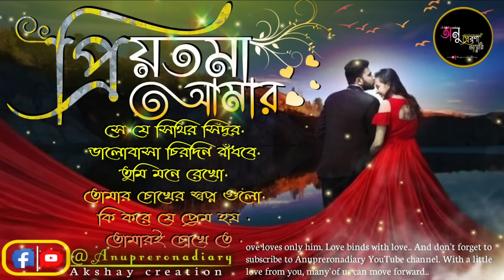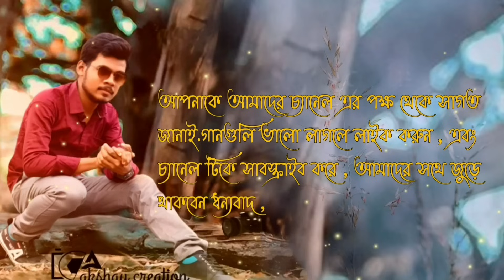bengali song |প্রিয়তমা আমার | মিস্টি কিছু বাংলা রোমান্টিক গান| Anuprerona diary |Akshay creation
Anuprerona Diary চ্যানেল এর সকল প্রিয় শ্রোতা বন্ধুরা, আপনাদের জন্য কিছু নতুন উপস্থাপন করার চেষ্টা করছি আমরা, আপনাদের ভালোবাসায় আমরা আজ এতো টা দূরে এগিয়ে আসতে পেরেছি, তাই চ্যানেল এর পক্ষ থেকে আমাদের প্রিয় পরিবার আপনাদের জন্য নতুন করে কিছু ভাবছি. যদি পারেন তো আমাদের নতুন .অনুভূতি গুলি কে.. আপনাদের ভালোবাসায় এগিয়ে নিয়ে যাবেন. আমাদের নতুন উপস্থাপন, তথা ভাবনা. ((((আমার অনুভূতি ))))

(Special thanks for AKSHAYDAS😊.)

বিঃদ্রঃ - আমাদের এই চ্যানেলে ( Copyright ) কিছু মিউজিক আছে , যার মালিক আমরা না । শুধুমাত্র আমরা শিল্পীর কণ্ঠ সুন্দর এবং গানটি কিছু মানুষ কে এন্টারটেনমেন্ট এর জন্যে ব্যবহার করেছি । আমরা ভুলবসত আপনার কোন মিউজিক কপিরাইট মেটারিয়াল বা কনটেন্ট  আপলােড করে থাকলে অনতি বিলম্বে আমাদের নিচের দেয়া কন্ট্রাক্ট বক্সে যােগাযােগ করার জন্য অনুরােধ করা হলাে । আপনারা আপনাদের সেই মেটারিয়াল বা কনটেন্টটি আমাদের চ্যানেল এ আর দেখতে পাবেন না । আমরা সেটি আমাদের চ্যানেল থেকে ৩ দিনের মধ্যে সরিয়ে নেবো. ধন্যবাদ.

আমাদের সাথে যোগাযোগ করতে হলে নিচে ফেসবুক এর লিঙ্ক দেওয়া আছে, ওখান থেকে inbox এ contact করুন.

সতর্কমুলক নােটিশ দয়া করে কেউ আমাদের চ্যানেল এর কোন ভিডিও আপনারা আপনাদের চ্যানেলে আপলােড ( upload ) করবেন না , যদি কেউ  আমাদের চ্যানেল এর ভিডিও তাহার নিজ চ্যানেলে আপলােড করেন তাহলে আমরা তাহার চ্যানেল এর নামে কপিরাইট মূলক  সিদ্ধান্ত নিতে বাধ্য হবো

 * The Original Copyright ( s ) is ( are ) Solely Owned By The Companies / Original - Artist ( s ) / Record Label ( s ) .All The Contents Are Intended To Showcase Creativity Of The Artists Involved And are Strictly done for Promotional purpose . *